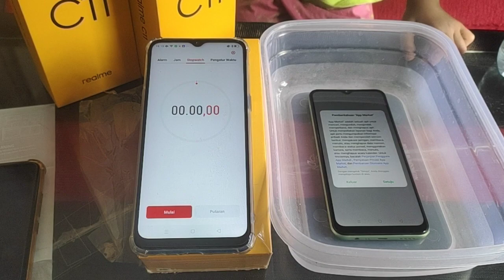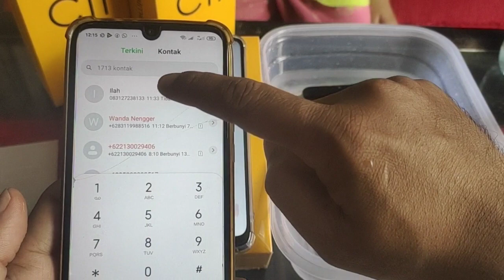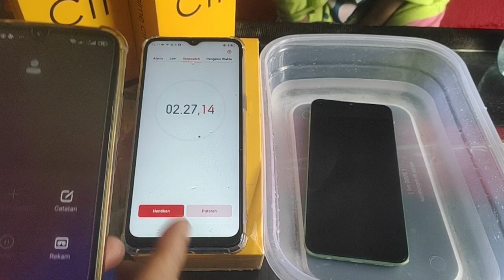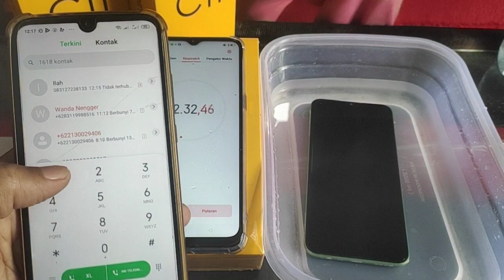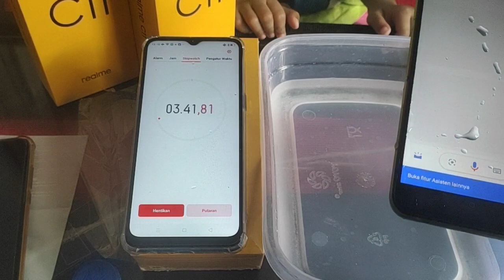Realme C11 anti air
Vivo Y91c Vs Realme c11 2021 Uji Coba Berenang Dalam Air Siapa kah Yg Lebih Hebat Dan Yang Lebih Kuat

Buat Perusaha an Handphon Saya Doa kan Semoga Sukses Selalu Dan buat Handphone Realme Ilove You Semoga Kedepan Nya Lebih Tangguh lagi Yach